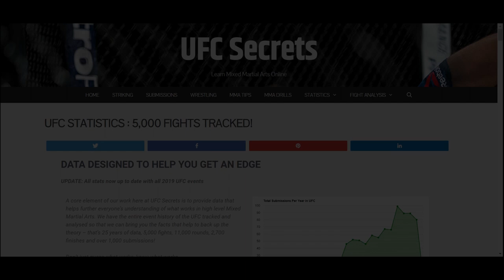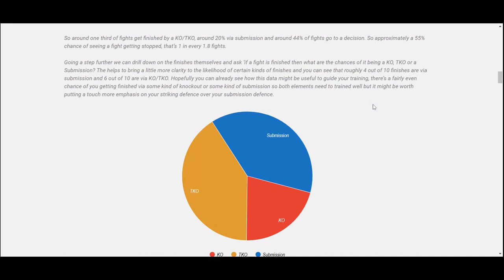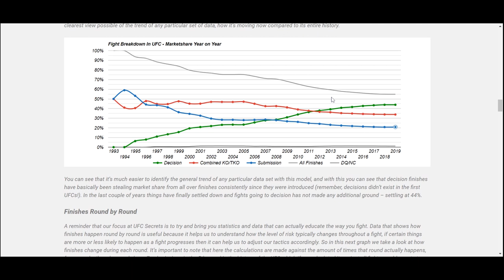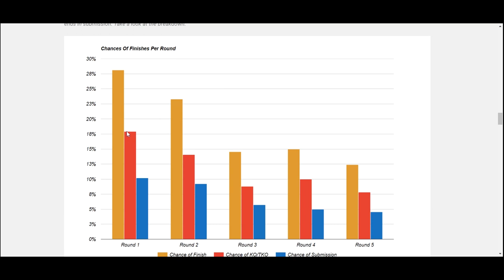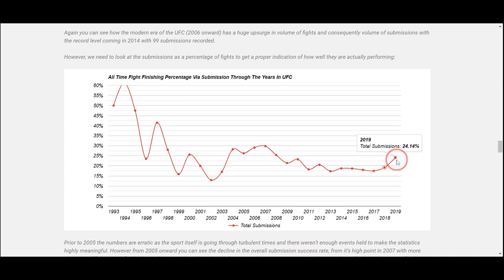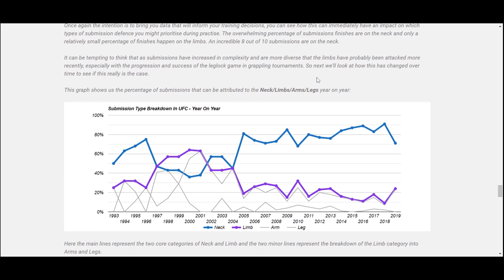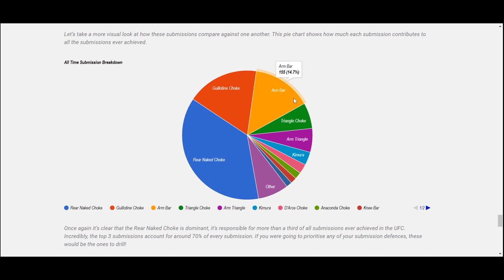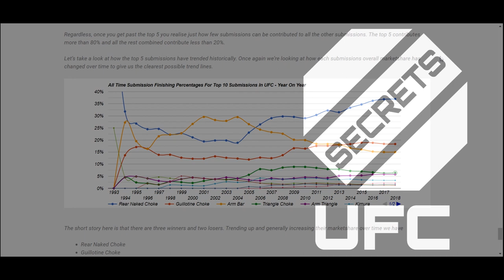Get A Winning Edge In MMA With Data From 5,000 UFC Fights!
At UFC Secrets we track data from every fight in the UFC - that's over 25 years of data from over 5,000 fights! The purpose of this is to unveil the secrets revealed by the stats.

Most of the data and statistics that you see in the UFC are based around individual fighters, so while they're interesting they don't really allow any upcoming Mixed Martial Artists to understand what's happening overall in the world of MMA.

Our data focuses on the bigger picture, allowing you to see trends and visualise the way the fights are most likely to play out. This allows you to adjust your fight strategy and tactics so that you are maximising your effort around the most likely scenarios.

In this video you can discover:

The chances of fights finishing via decision/knockout/submission
The chances of getting knocked out or submitted round by round
Where most submissions happen (neck, arms or legs)
What the most successful finish of all time in the UFC is
What the current trends are for submissions and knock out finishes